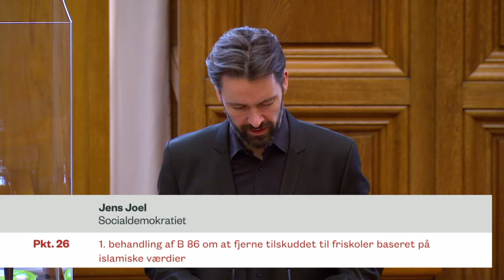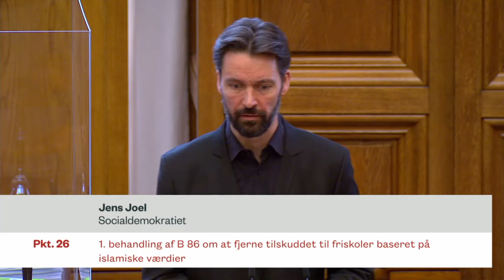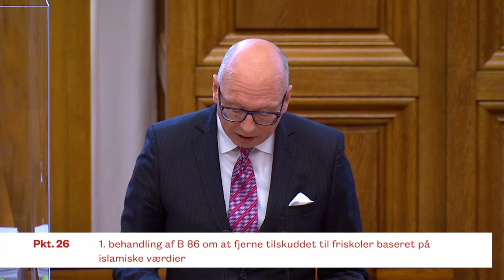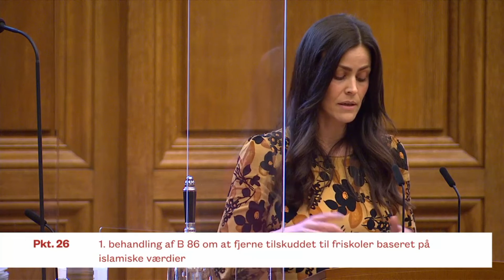Nye Borgerliges uigennemtænkt forslag, der ville medføre grundlovsbrud.